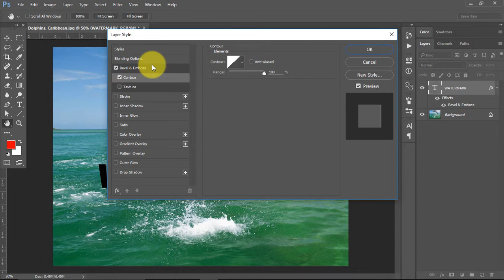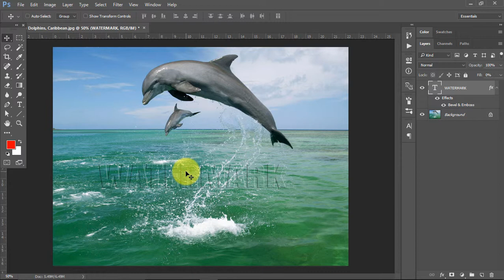Watermark Text Effect.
Watermark Text Effect in HD.